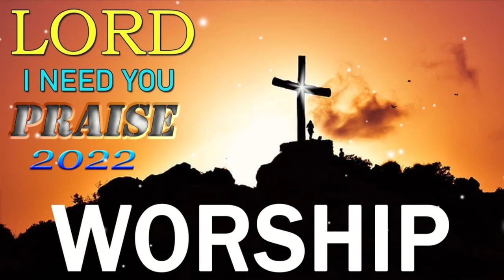Best Praise and Worship Songs 2021- Gospel Christian Songs Of Hillsong Worship - Praise & Worship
The music we make in this video is compiled by us and our God-loving people.